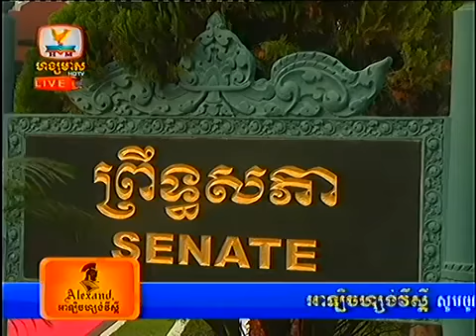Hang Meas HDTV Express News 17 Feb 2014 Part 1